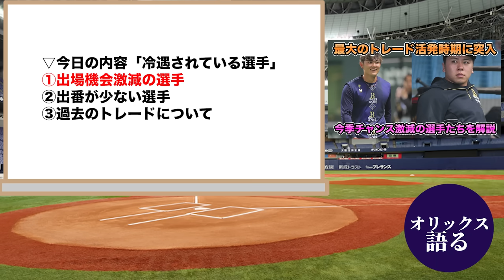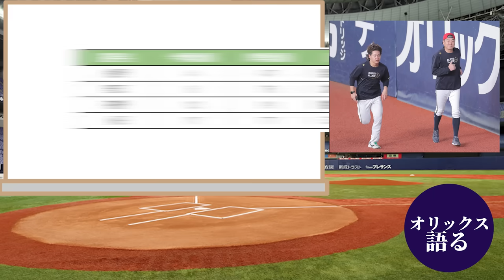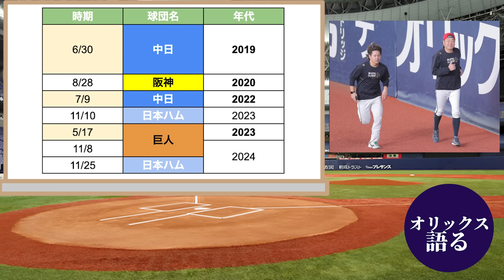【元来田池田はまだプロスペクト？】球宴開催で今季最大のトレード活発キャンペーン開催!! 出番が極めて少ない16名について【オリックスバファローズ】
1:05　  出場機会激減の選手
3:57　  出番が少ない選手
11:19　過去のトレードについて

【引用BGM】
・NCS 様